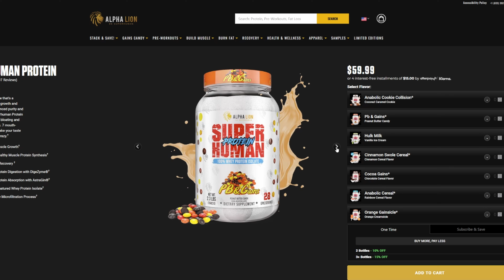GOMAD Gainz vs Swole Cereal | Alpha Lion Super Human Protein Review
What is GOMAD, does G.O.M.A.D. give you massive gains, and how does it compare to the newest Alpha Lion protein, Cinnamon Swole Cereal! Real talk, no BRO Science.
Alpha Lion on Amazon

What is GOMAD
Does GOMAD WORK
Alpha Lion protein
Alpha Lion super human protein
Cinnamon Swole Cereal

• DELICIOUS FLAVORS: We spent over a year sampling hundreds of different flavor combinations and variations, working tirelessly with our exclusive in-house flavor specialists to create shockingly tasty protein flavors for you. All so that after you crush a workout, you can indulge in one of our mouth-watering whey protein flavors, like our Anabolic Cereal "Rainbow Cereal Flavor", to help you reach your fitness goals.
• ABSORB MORE: Protein is nothing unless you can USE it, and to do that you must absorb it. We added AstraGin to our protein powder, a patented, 100% natural compound that may increase absorption of many vital nutrients promoting a healthy gut environment leading to better absorption of the protein.
• DIGEZYME: Our whey isolate protein powder contains DigeZyme, a patented complex of 5 digestive enzymes that help promote healthy digestion. Combined with a low lactose protein source this is the perfect protein for people wanting to avoid bloating and stomach discomfort while maximizing muscle recovery & growth.
• PURE & CLEAN WHEY ISOLATE: Not all whey protein isolates are created equal... only one can truly be Superhuman! Our low carb protein powder contains 25g of pure undenatured whey protein isolate, so you can make gains without excess calories.
• MUSCLE GROWTH MAGIC: If you're looking to recover better & support lean muscle, then our pure protein powder is for you. Our workout powder consists of a carefully crafted formula starting with Glanbia's Provon 290 + a cross-flow microfiltration process to deliver you 28 servings of the cleanest, smoothest protein isolate for muscle repair & growth.